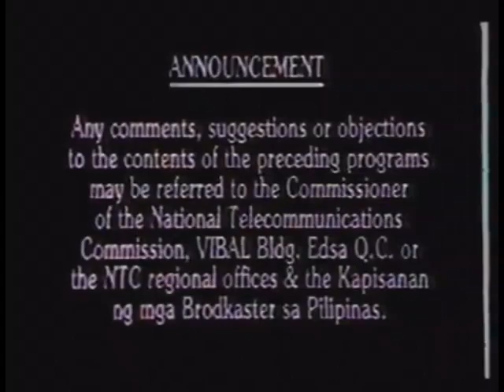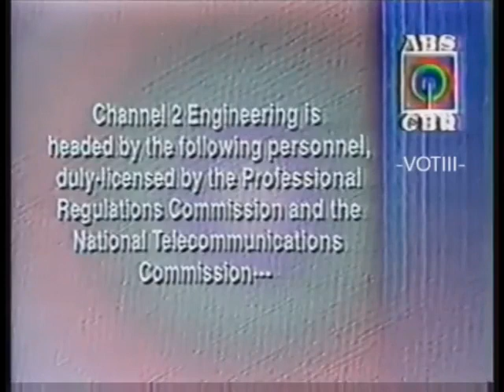ABS-CBN 2 DWWX-TV Sign-off (09-OCT-1999)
This is ABS-CBN Channel 2 Now Signing off... Recorded On October 9'1999 at 1:45 am